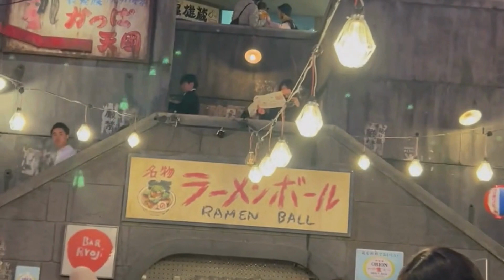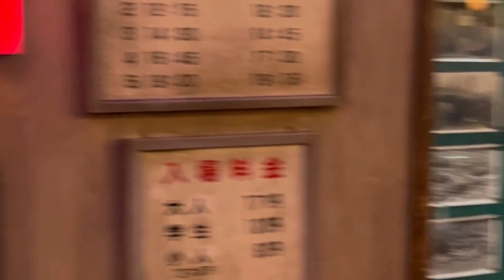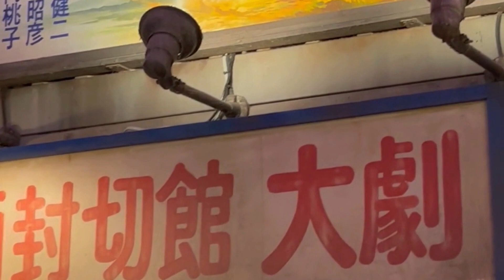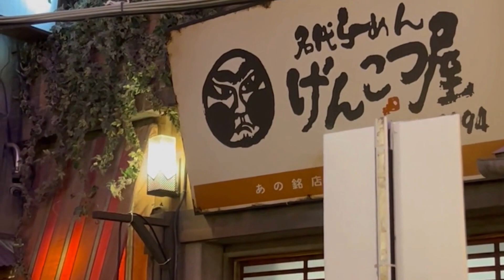Shin Yokohama Ramen Museum Part 2